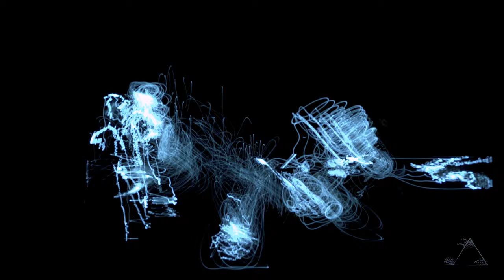Rue Bainbridge: Biome, 2020 (trailer)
Drawn in the “blueberry blood” of a monochrome cathode ray tube, this soundscape and light drawing was created from feedback with human touch. Biome populates a dark pool with creatures of transfigured light: quivering and clamorous. Bacteriophage tendrils poke from tiny sockets; the spineless levitation of a gloopy amoeba. Overlapping oscillations form a vocabulary of auditory and visual shapes suggestive of organic life spawned from primordial soup in a fishbowl: protozoan, free-willed and teeming.

Rue Bainbridge, the duo of Gryphon Rue and Benton C Bainbridge, intersects expanded cinema and sonic art. Sound and light patterns are scores; visual rhythmicity suggests electro-acoustic events while their dynamics are translated into brilliance and density of line.

Distributed by The Film-Makers' Cooperative